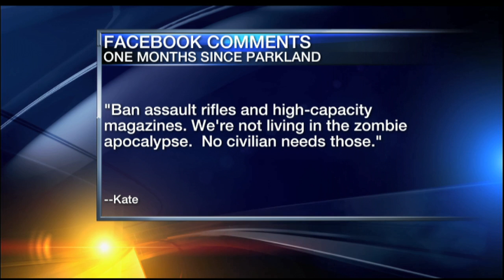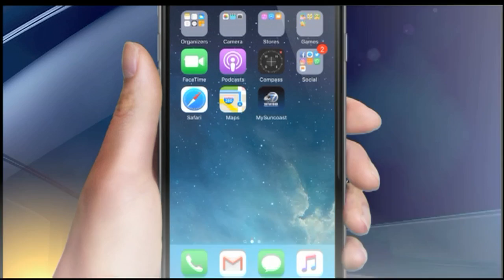Roundtable - March 13, 2018